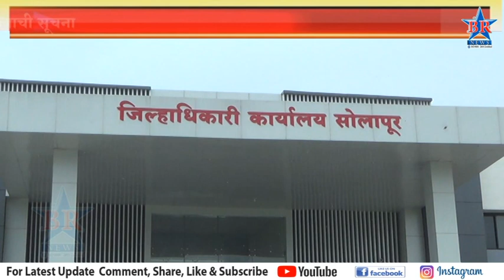फटाके विक्री परवान्याबाबत महत्त्वाची सूचना